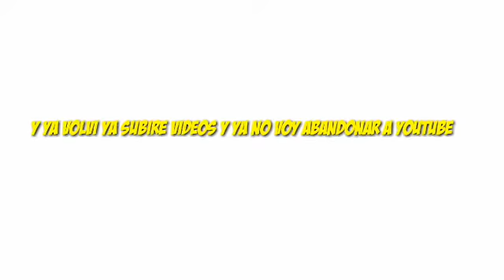Ya e vuelto